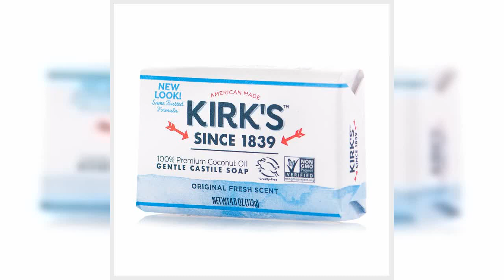Great product - Kirk's Natural Original Castile Soap, 4 Ounce (Packaging may Vary)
All natural hypoallergenic skin care with no animal by-products or synthetic detergents
Ultra Gentle with No Drying Residue
Pure Botanical Coconut Oil Soap
Original Coco Castile Bar SoapSince 1839, Kirk's Original Coco Castile Soap has given the consumer a high quality, all natural soap at an affordable price. Current national market research ranks Kirk's Original Coco Castile Soap as the top selling all-natural bar soap.
"Castile" originally referred to the highly-prized vegetable based soap produced in Castile, Spain. For centuries this soap was considered "the soap of royalty" because of its luxurious lather and gentleness to the skin. Today, "Castile" refers to any vegetable based soap.
Just what it's supposed to be
I've been using Kirks for better than 2 decades, there's nothing wrong with their original but I prefer the fragrance free, and buying them in bulk saves me money and I don't have to go to the store.